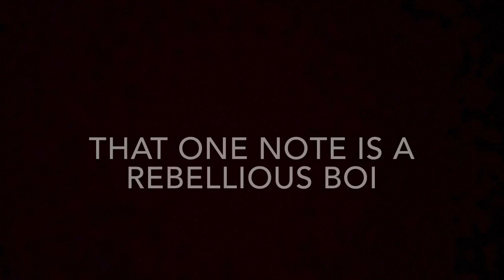Just Me Playing Piano Except Every Time I Hit C We Descend further Into Madness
So one of the keys on my piano is kinda broken and whenever I play it, it sounds like all 3 of the strings are having a fistfight and so I apologize if your ears retract into your head.

Song: Venetian Gondola Song     By: Felix Mendelssohn
(For those who care)

Idk what this video is, there isn't any memes or anything, just me and my 'broken' piano. I might release more funky stuff later.

Also I tried to clear up the audio cuz it sounded like trash but when I put it back with the video, it didn't quite line up but I'm too lazy to fix it now so deal with it.